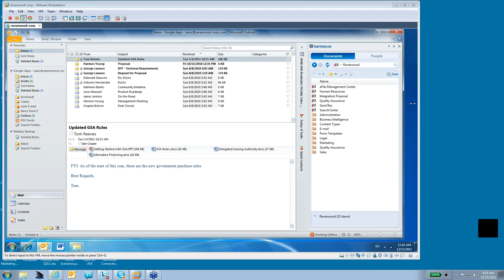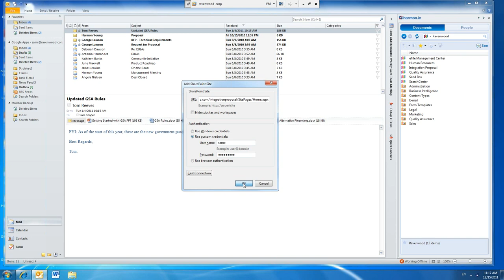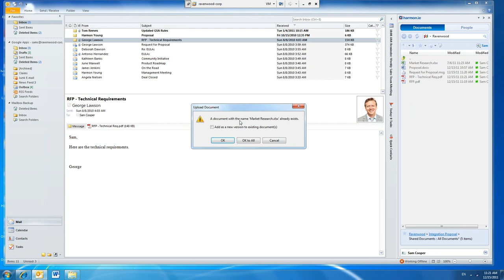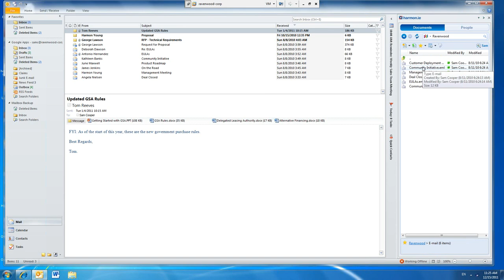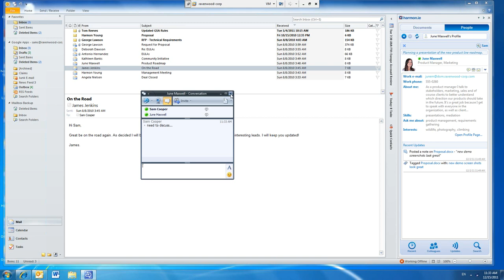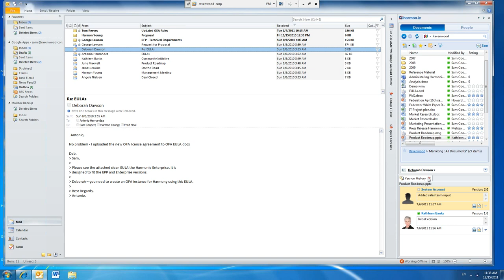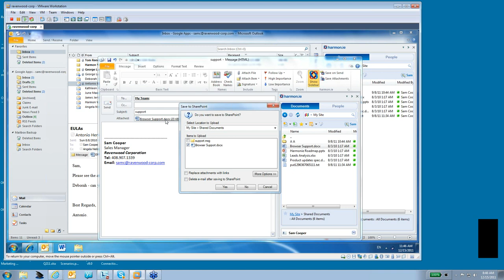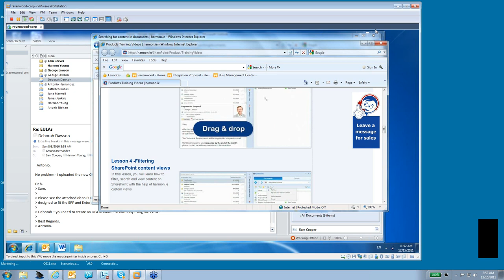HP - 2011-12-15 - Get Your Work Done More Efficiently with 'harmon.ie for SharePoint'